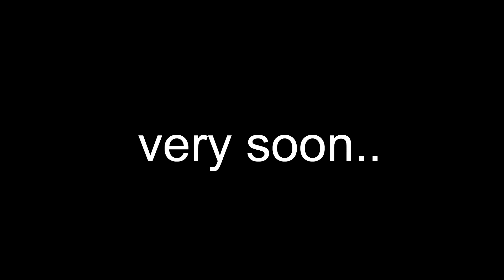ఉత్తమ్ కు మంత్రి ఇస్తానని బీఆర్ఎస్ ఆఫర్...? | Uttam Kumar Join In BRS Party...? | News Line Telugu